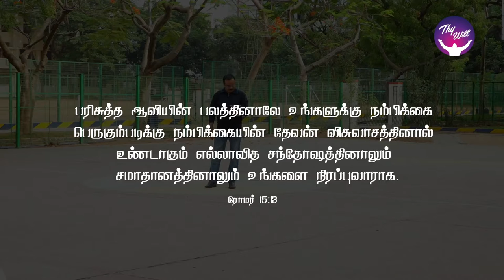God Morning Season 2 | Hope Joy and Peace | RBU Shyam Kumar | Thywill TV